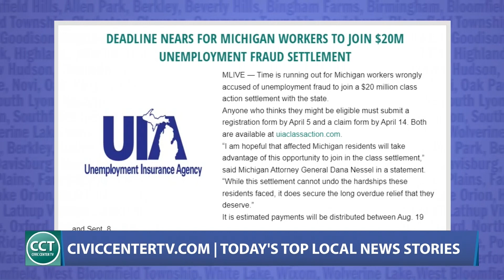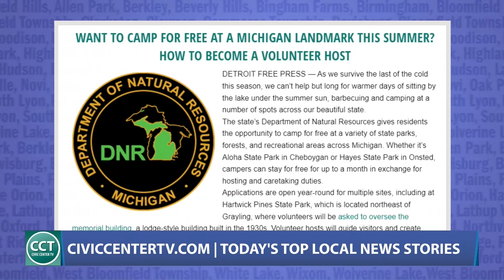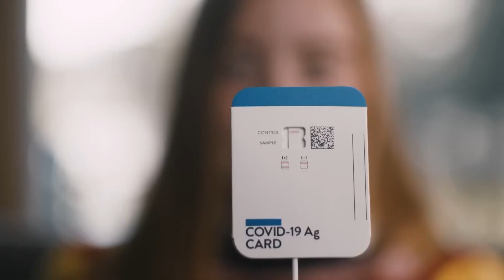Spring Cleaning Your Mental Health, Easter Holiday Fun & More! | Full Megacast, March 28, 2023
On today’s edition of The Megacast, host Tyler Kieft talks to therapist Carrie Krawiec from the Birmingham Maple Clinic about the variety of bipolar disorders in recognition of World Bipolar Day, covering symptoms, demographics of bipolar disorder patients, treatments and eliminating stigmas surrounding bipolar in our communities.

Plus, Bees in the D Founder, Brian Peterson-Roest talks about the organization’s hives throughout Michigan, including in Oakland County and Metro-Detroit, and debunks theories about the aggression of honey bees!